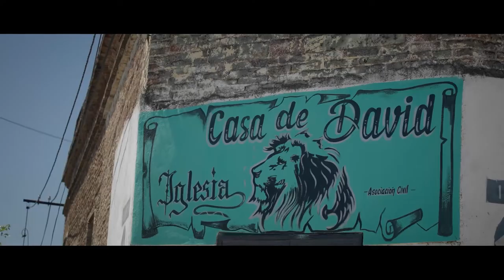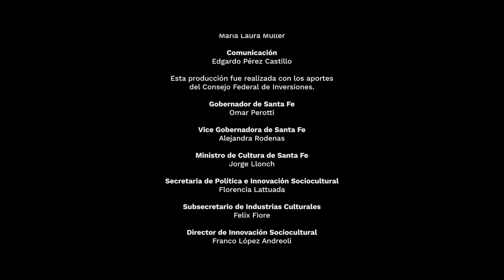Hermanos Duré - Sesiones - Chamamé en Santa Fe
Patricia, Chochi y Darío Duré comparten una larga tradición familiar con la música. Una mañana de noviembre, las calles de Pueblo Nuevo en la localidad de Villa Gobernador Gálvez, donde residen, se llenaron de acordes al ritmo del chamamé. En las puertas del espacio cultural Cine Avenida, interpretaron los temas: “Busca otro amor”, “A Don Tomás” y “Santa Fe divino”. Vecinos y vecinas del lugar se arrimaron espontáneamente para acompañar y ser parte de estas Sesiones de música y baile.

Localidad. Villa Gobernador Gálvez
Busca otro amor. A Don Tomás. Santa Fe divino.
Intérpretes: Patricia Duré, Gabriel Duré y Rubén Duré.
Dirección: Andrés Aseguinolaza
Producción General: Sofía Aldasoro
Producción musical: Homero Chiavarino
Producción: Gisela Moreno
Dirección de Fotografía: Andrés Aseguinolaza
Sonido: Aldo Simón
Montaje: Juan Pablo Miozzo
Año de producción: 2023